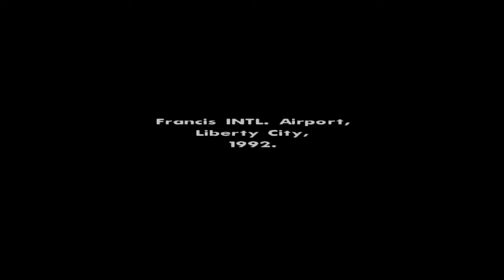Grand theft auto San Andreas #1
New lets play seies                                                                                                                                                                                                                                                                                                   instagram: marrandre48